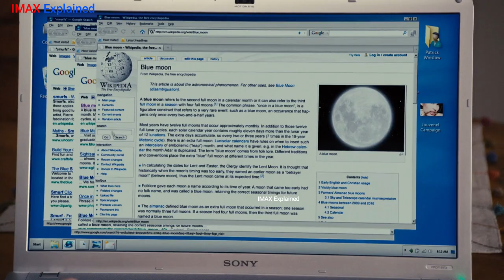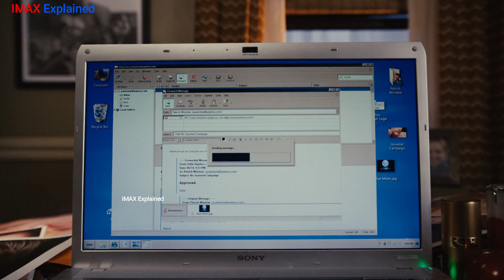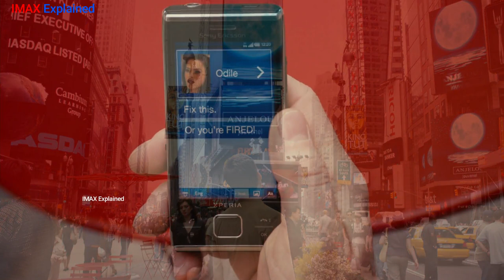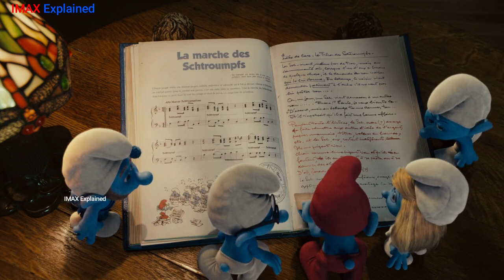When tiny blue Smurfs fight against the wicked Gargamel | Movie Explained in Hindi/Urdu | Summarized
When tiny blue Smurfs fight against the wicked Gargamel | Movie Explained in Hindi/Urdu | Summarized in हिन्दी

in Hindi
Movie Explained
2014 Movie Explain In Hindi | L.DK 2014 Ending Explained in hindi

movies explained
movie explained
hollywood movie in hindi explained
endingexplainhindi
PAW Patrol: The Movie movie Trailer
PAW Patrol: The Movie movie explained in hindi
PAW Patrol: The Movie  2021
Animated Movie
PAW Patrol: The Movie
movie 2016 in hindi
Barbie: Star Light Adventure 2016
Sing movie trailer
Barbie: Star Light Adventure Trailer
Barbie: Star Light Adventure full movie in hindi

Unicorn movie
Bigfoot / Yeti
Cartoon movies in hindi
90's cartoon

IMAX Explained
Saint Seiya Animated series
Saint Seiya Cartoon series